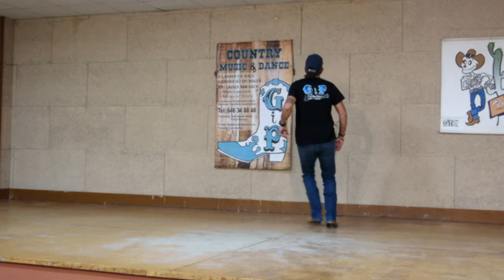Brownie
Gabi Ibañez  G i P
Sala Sarau - Cardedeu - Catalonia -EU
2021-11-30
Love and Sunsets - Zac Brown Band
64 counts , 2 wall, TAG (8c)
2nd & 4th sq  only 32 counts (6:00)
6th sq only 32 counts (12:00)
3rd sq only 56 counts (6:00)
TAG at the end 8th sq
10th final sq only 36 counts
Choreographed by Pol F.Ryan